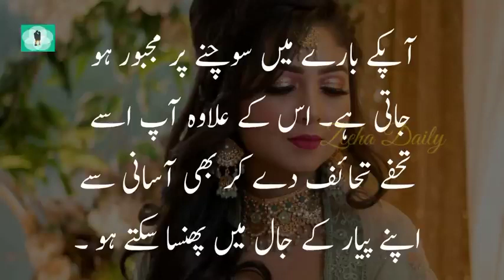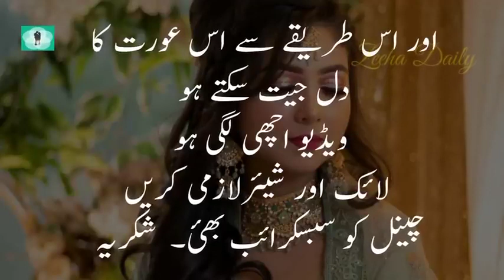barri umar ki auraton ko kaisyy pathayen.. || بڑی عمر کی عورتوں کو کیسے پٹائے ؟